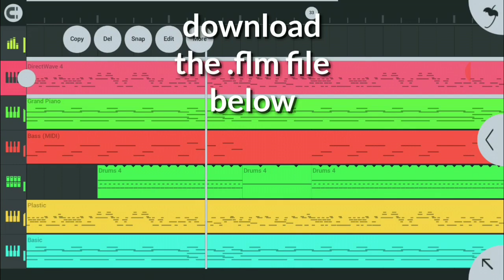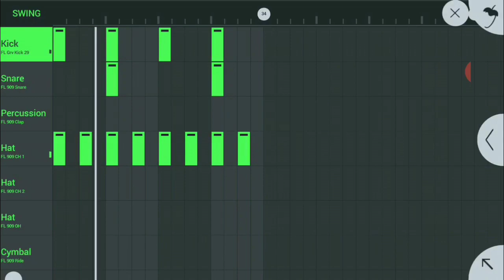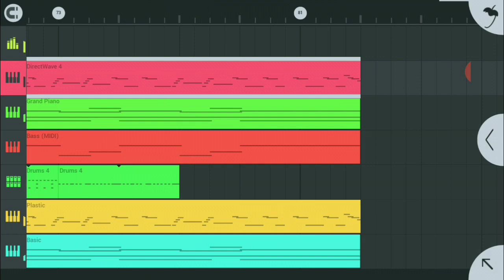fl studio mobile let me love you, download the flm file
its a instrumental remake of the superhit song made by dj snake featuring Justin Bieber